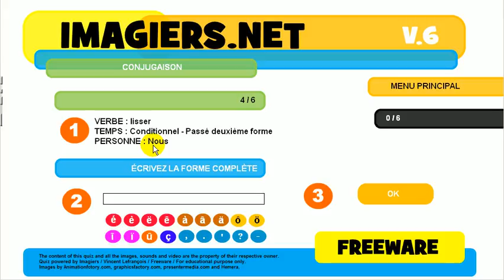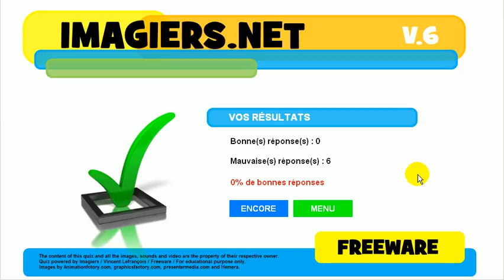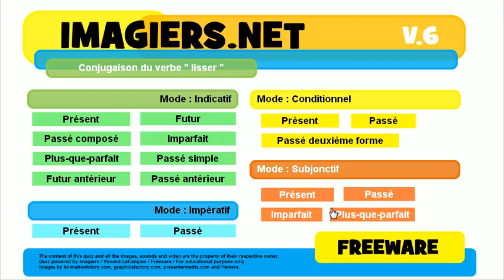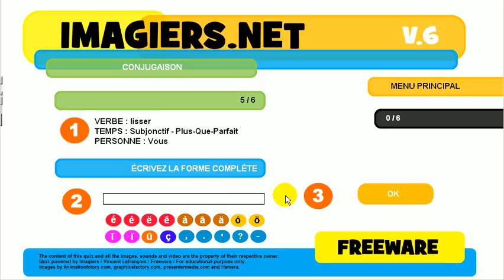Ismerje meg a francia # Konjugáció # lisser